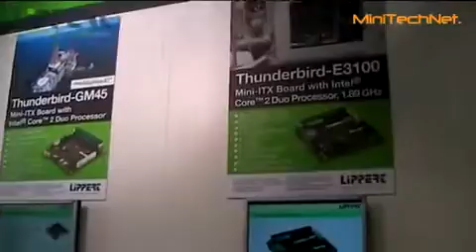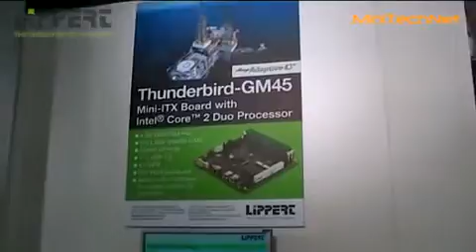Lippert - Embedded World 2009768